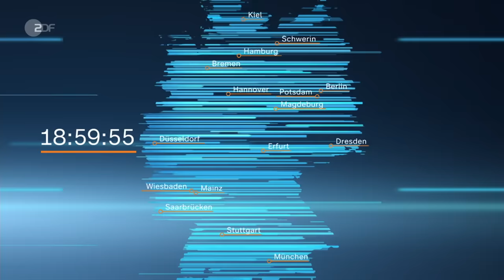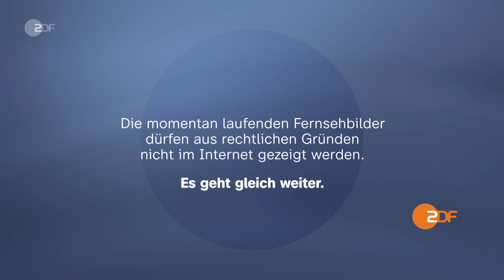heute 19 Uhr vom 06.11.2023 Migrationsgipfel, Gazastreifen geteilt, Freiwilligendienste (english)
Im Bundeskanzleramt treffen sich heute die Länderchefs zum Migrationsgipfel. Außerdem in dieser Sendung: Israels Streitkräfte haben den Gazastreifen in einen Nord- und einen Südteil geteilt, der Bund plant Kürzungen bei Freiwilligendiensten.

English Subtitles
Today's topics: Scholz hosts migration summit; Municipalities overwhelmed by refugees; Israel encircles Gaza City; More news, including sports and weather.

00:00 Vorspann

00:42 Scholz lädt Länderchefs zu Migrationsgipfel
Beim Treffen im Bundeskanzleramt geht es vor allem um die Migrationspolitik – die Länder fordern mehr Geld vom Bund. Zudem soll Deutschland insgesamt weniger Geflüchtete aufnehmen.

03:00 „Union schlug noch härtere Maßnahmen vor“
Vor dem Termin mit Kanzler Scholz haben sich die Ministerpräsidenten untereinander getroffen. Der Gipfel könnte sich bis in die Nacht ziehen. Diana Zimmermann berichtet aus Berlin.

04:05 Viele Kommunen mit Geflüchteten überfordert
Eine Einigung beim Bund-Länder-Treffen hätte Folgen für die deutschen Gemeinden – denn die sind dafür zuständig, Geflüchtete unterzubringen. Die Lage im hessischen Homberg (Ohm).

06:12 Israelische Armee hat Gaza-Stadt eingekesselt
Israels Erfolge im Kampf gegen die Hamas: Die Streitkräfte haben den Gazastreifen in einen Nord- und einen Südteil geteilt – die Zivilbevölkerung soll jetzt in den Süden fliehen.

08:11 „Militär steht vor schwieriger Operation“
Die israelische Armee berichtet von Fortschritten rund um Gaza-Stadt und spricht davon, den Gazastreifen geteilt zu haben. Was bedeutet das? Katrin Eigendorf berichtet aus Tel Aviv.

11:09 Bund plant Kürzung bei Freiwilligendiensten
Der Bund will bis 2025 113 Millionen Euro einsparen. Derzeit engagieren sich etwa 80.000 Menschen in Freiwilligendiensten. Sozialverbände befürchten, dass viele Stellen wegfallen.

13:21 Debatte über Sicherheit deutscher Flughäfen
Bei der Geiselnahme in Hamburg konnte ein unbefugtes Fahrzeug auf das Flughafengelände gelangen. Was sind mögliche Schwachstellen der Sicherheitskonzepte deutscher Airports?